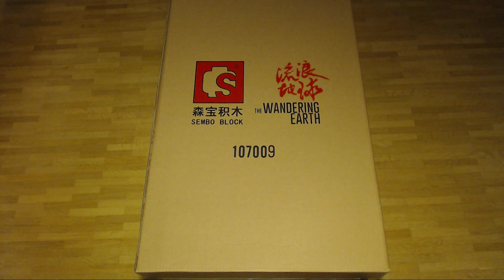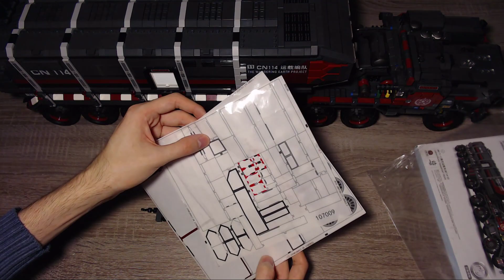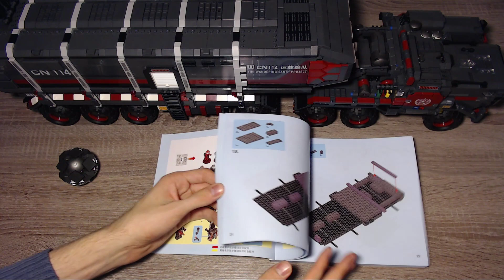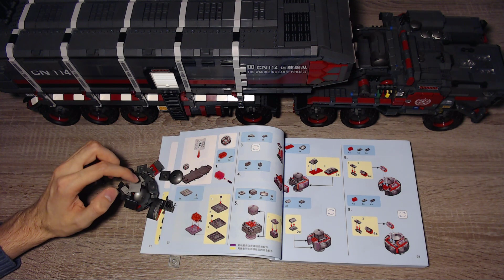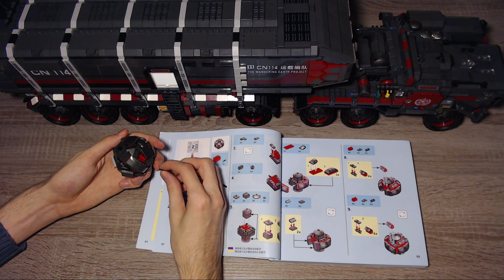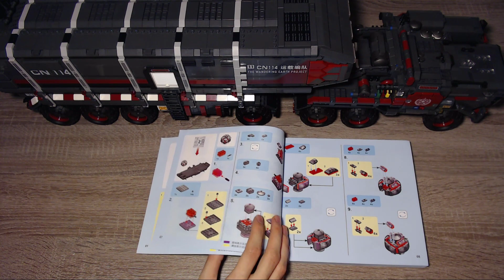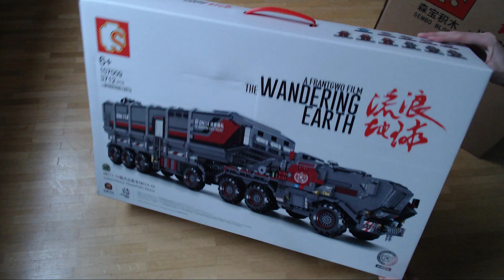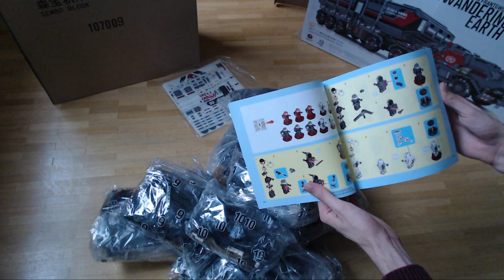Ein Riesending - Sembo Wandering Earth Großer Cargo Transporttruck Review + Unboxing [Deutsch|HD]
Heute gibt es ein Test zu dem großen Cargo Transporttruck aus der Wandering Earth Reihe der Firma Sembo bzw. Sembo Block. Außerdem gibt es am Ende noch das originale Unboxing dazu.
Übrigens gab es bei mir keine Fehlteile.

Entschuldigung für die Länge des Videos - zu einem großartigen Set gibt es viel zu sagen. Die nächsten Videos sind aber wieder kürzer, versprochen :)